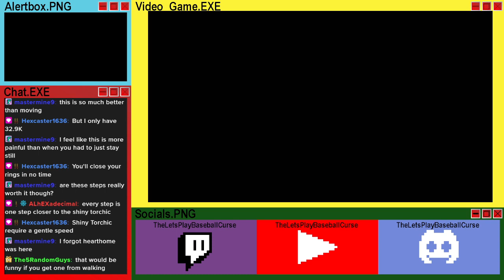I'm Forced To Not Use My Bike And Walk For 10 Minutes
IT'S CONTENT